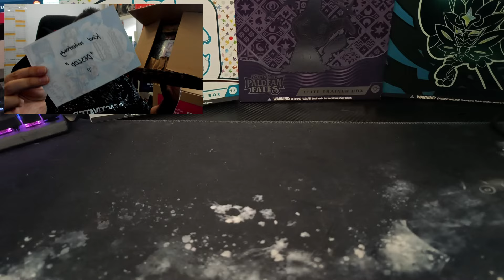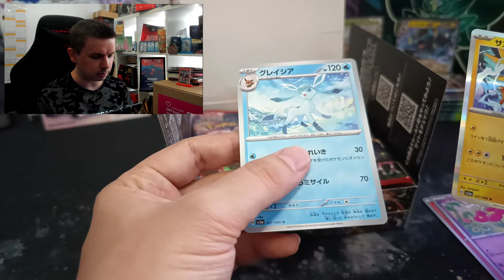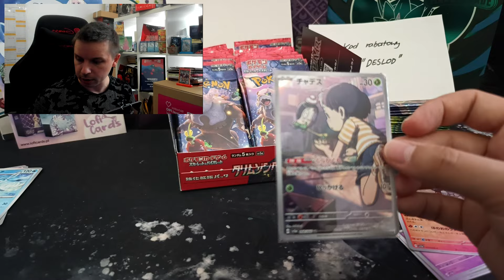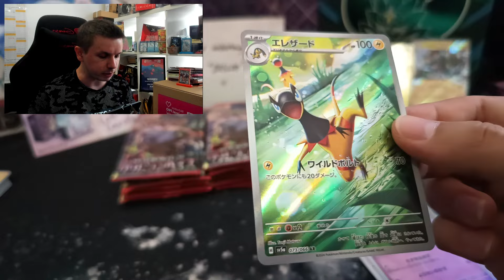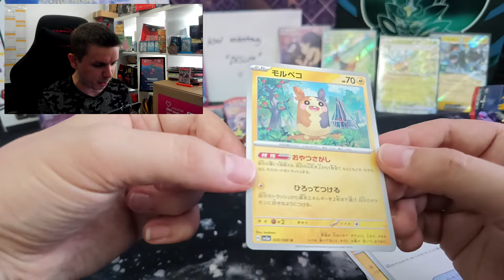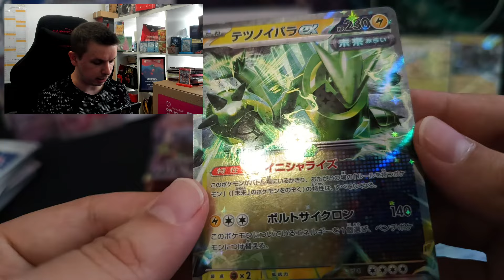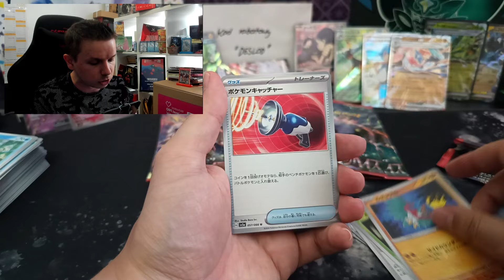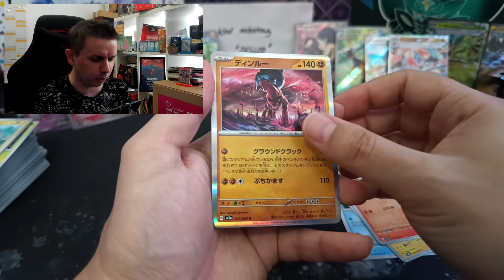Paczka z Japonii 🌸 Giveaway na Japońskie karty pokemon tcg: Crimson Haze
Po raz pierwszy otwieram JAPOŃSKIE karty pokemon. Dodatek pokemon tcg: Crimson Haze wygala świetnie i dziś przetestuje jak wyglądają japońskie karty od Loficards.pl . Zapraszam do subskrypcji

Zapraszam na sociale Każdy z was może pomoc mi swoim Followem :)

Zapraszam tez na mój główny kanał  @DESLODLIVE

🎵 Track Info: Muzyka użyta z programu i na licencji CapCut

🎵 Track Info:
Utwór: Retrograde Spence Retrograde z Audio libery
Twórca: HiGradeRetro | Single | Upbeat | Electro Dance Music
Jojo Dineros

(art. 29 pr. aut.) Prawo cytatu zezwala na inkorporowanie „urywków utworów” lub całości „drobnych utworów” do nowego dzieła pod warunkiem, że owe wykorzystywanie fragmentów cudzych utworów odbywa się przy zachowaniu przesłanek określonych w art.

00:00 - 3:00 Unboxing
3:00 - 5:20 - Jak wygląd Japoński Booster
5:20 - 6:00 - Kod DESLOD i rabat w Loficards.pl
6:00 - Otwarcie japońskich boosterów